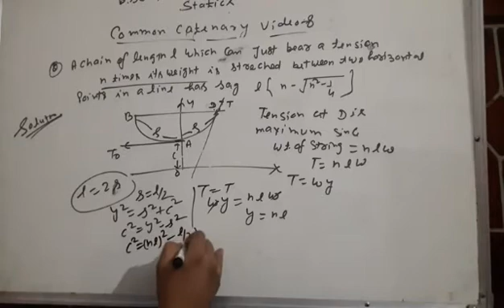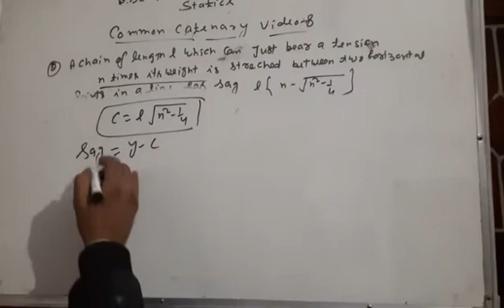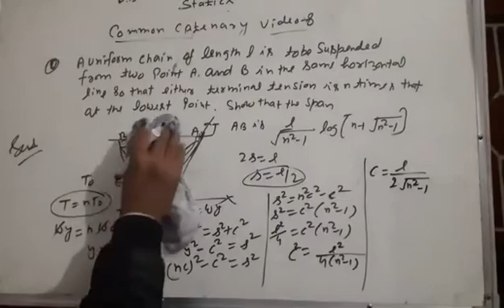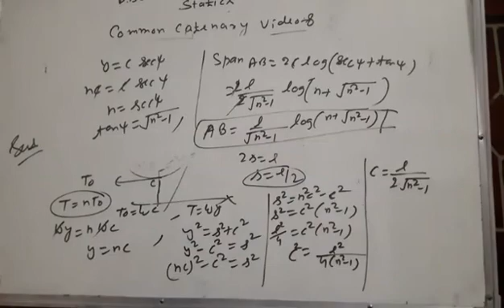Common catenary Bsc class mechanics video 8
About this video questions on common catenary Bsc class mechanics by lalitsinghchauhan